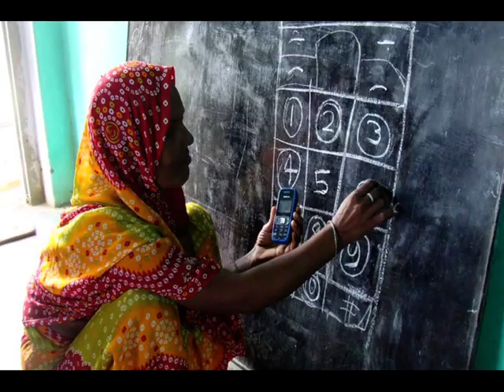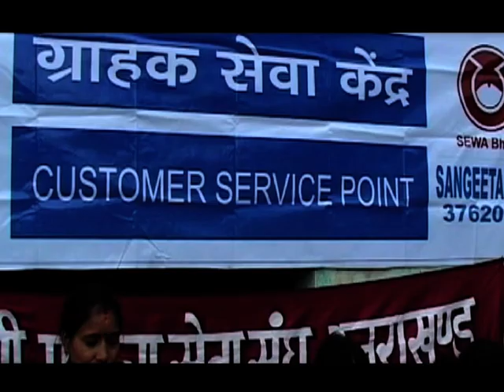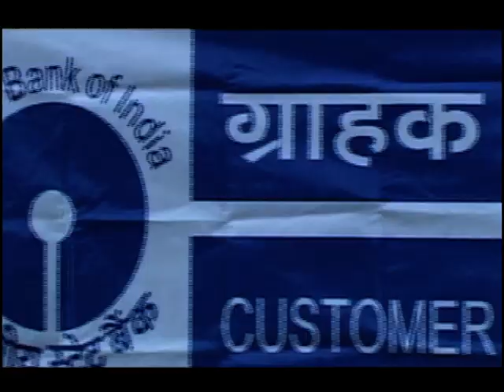Win (Women & innovation for mobile) awards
Can any technological or communication tool help change the scenario? The answer is the mobile phone. Mobiles are cheap, oral—they do not require users to be literate—and are already in the hands of more than 300 million Indian women.

“Women in India suffer from pervasive inequality and have distinct health, education, and economic needs not being addressed by current institutions and media,” says a research report prepared by Vital Wave Consulting for Vodafone India Foundation with which we work closely. “Mobile phones represent the largest opportunity to address these needs, with 225 million women owning phones and the female VAS (value-added services) market worth $1 billion and growing.”
Women at the bottom of the pyramid need health, education and empowerment information, but they are likely to need subsidized service, voice-based apps and training in using VAS, because 25 million mobile phone owners belong to the poorest income brackets and all use low-cost basic handsets. Similarly, we can target women at home, schools and colleges, offices and agricultural fields. Some 60% of all women in rural areas already own mobiles, but almost all of them are low-cost phones. Half of all women who live in homes, irrespective of urban or rural settings, own mobile phones. Also, 80% of all women in colleges and schools use mobile phones and 50% of all women in jobs in urban areas own smartphones and spend Rs. 3,000 per month on usage.